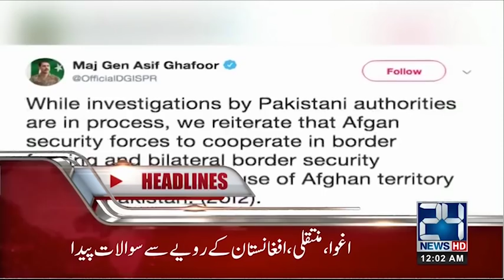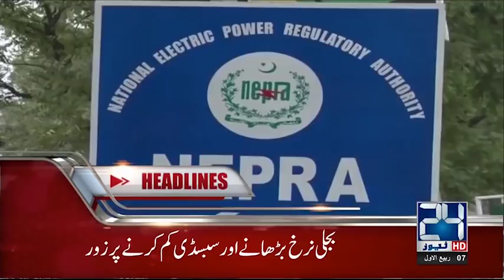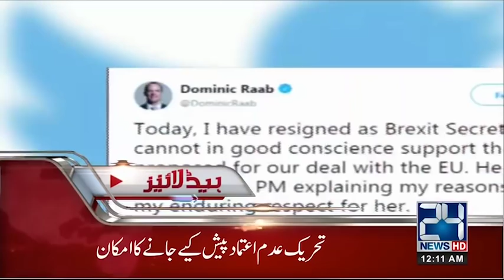Banned | News Headlines | 12:00 AM | 16 Nov 2018 | 24 News HD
24 News HD is one of the leading news channels of Pakistan bringing you the latest current affairs from Pakistan and around the world.